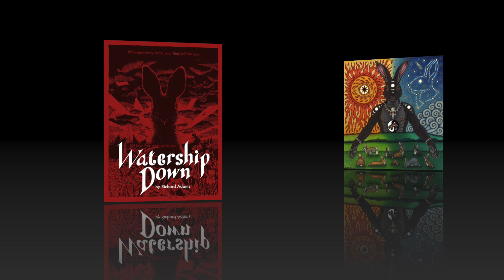LADY BIRD AND INLE-RAH, THE COSMIC RABBIT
So today, sure that, if everybody knows the White one, not everyone knows the ominous Black Rabbit - Inle-Rah is his name - I've added a chapter to the Rabbits Book of Legends !! With much Love !! 👐🏽🎵💞🐇✨

LADY BIRD AND INLE-RAH, THE COSMIC RABBIT (16.12.23)

MIICHII - Solitude II (Original Mix)
Narcisse (Mex) - Reverie
Landhouse - Fluffy Tuff (LE VOLD Remix)
Maicol MP, Steedo - Lady bird
Zulum - Garun (Original Mix)
Vandelor - Cajón y Canela
Solar Kings & Yakoff - Pandora Box
coss & Kleintierschaukel - Blue Strings
AmuAmu - The Cosmic Rabbit
Jaykill - My Love Is Coming (Original Mix)
Noema - ONE (Mehmet Aslan Remix)
The Oddness - Everywhere Anywhere (Original Mix)
Saive - Breath Of The Desert (Original Mix)
Le'Gram - Sundo (Ben & Vincent Remix)
MÖW - Tribal Rythms Feat. Gaia Ekho (Original Mix)
Commoner - Lying In The Sand At Dusk (Original Mix)
Akuba - Comienzo Natural (Original Mix)

Inlé-Rah, the Black Rabbit of Inlé, Prince of the Moon and Chief of the Dead, is rabbits' Grim Reaper. His duty is to ensure all rabbits die at their predestined time, and he avenges any rabbit killed without his consent. Inlé is the Lapine term for the moon/moonrise, as well as the word for the Land of the Dead. (In this legend, I would be Dandelion, the rabbit Storyteller 🐇)

1:40:00 : introducing Inlé-Rah the Second